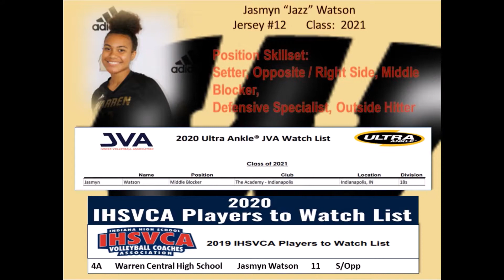#12 Jasmyn Watson, WCHS vs Cathedral 26 Aug 2020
#12, Jasmyn Watson
Warren Central
Hitter, Setter, Middle, DS
Class:  2021
Warren vs Cathedral
26-Aug-2020